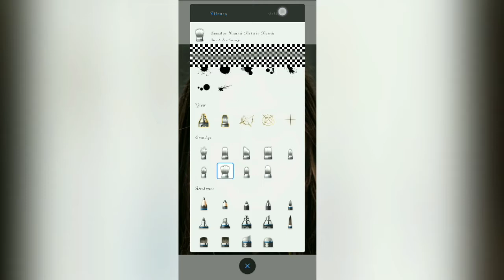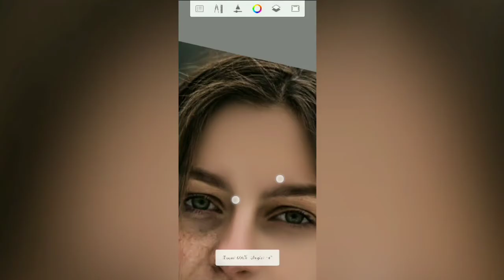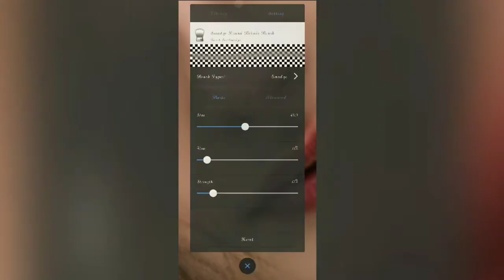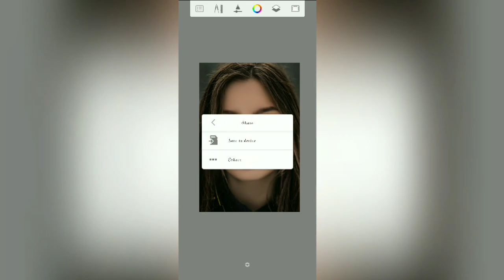Lightroom smooth face editing tutorials in 1 minute /how to smooth your face in mobile app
🔷PICSART🔸

🔶LIGHTROOM 🔹

🔷SNAPSEAD🔸

🔶AUTODESK SKETCHBOOK🔹